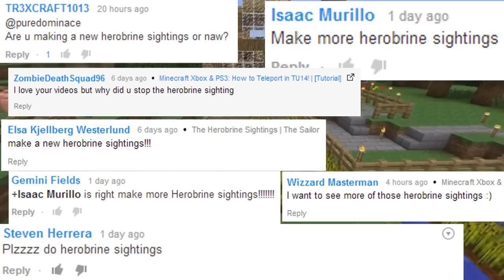Herobrine Sightings Episodes Update! | New Episodes Soon!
Today I have some information on the Herobrine Sightings and when the next one is coming out!